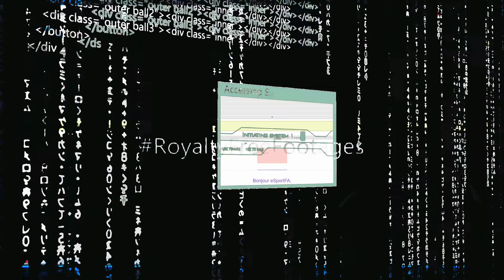BestOf WEB TV #2 !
Merci à Saban !